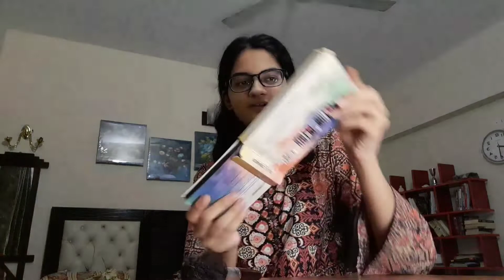Handling Stress and Sadness | Living with Maryam E2, S1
🦋 PODCASTS:
Live Biology Podcast
🦋 Watch:
Making an app in less than 30 minutes challenge as a teen
🦋 BOOKS:
Latest Book:
🦋 Note:
Watch the video on 1080p for the best quality.
🦋 FAQs
 16 years old. I live in Islamabad, Pakistan.🇵🇰
📚 Author of 8 books,
Made 3 coloring books
🎧 Podcast: New trends and Live biology
Wrote articles and blogged.
🎶 Write, produce, and sung over 11 songs.
🦋 EQUIPMENT
CAMERA: Samsung AS21 or iPhone 6
I use 2 tripod stand; large and small.
I sometimes use a ring light and headphones to make videos.
EDITING:
I use Canva, inshot for editing my videos.
For thumbnails: PicsArt, PS express, text on phone, lightroom (sometimes), and inshot

Sub count: 306
Wow, your all the way down here 💫👍